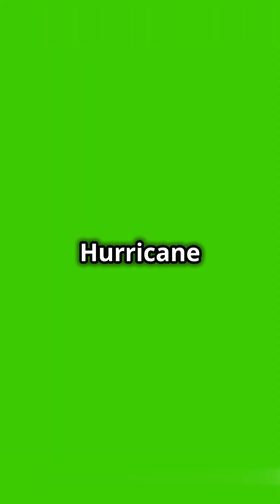Which Hurricane Was Stronger? Guess the Power of History’s Most Destructive Storms!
Discover the awe-inspiring force of nature's most powerful storms—hurricanes! 🌀 Dive into the world of hurricanes, starting with an introduction to what makes these storms so formidable. Learn about the record-breaking Hurricane Patricia, which unleashed wind speeds of 215 mph in 2015. We also compare the devastating impact of Hurricane Katrina in 2005, noting the staggering $125 billion in damage caused by catastrophic flooding. This video is a must-watch for anyone fascinated by extreme weather events and their far-reaching effects.